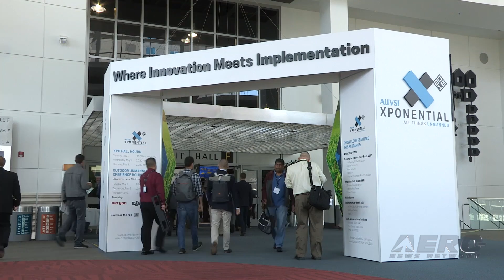Airborne-Unmanned 02.05.19: Boeing Autonomous, Russian Okhotnik, Yuneec H520 Upgrade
Also: Airborne Response, Gatwick's $64.5M Impact, CAE Awarded Contract, Curiosity Says Farewell

Late last month, Boeing successfully completed the first test flight of its autonomous passenger air vehicle (PAV) prototype in Manassas, Virginia. During the flight, the PAV prototype, which is 30-feet long and 28-feet wide, completed a controlled takeoff, hover and landing, which tested its autonomous functions and ground control systems. Boeing says that future flights will test forward, wing-borne flight, as well as the transition phase between vertical and forward-flight modes—a phase that is usually the most important engineering challenge for any high-speed vertical takeoff and landing (VTOL) aircraft, according to Boeing.

Surprise! Photos of what is reported to be Russian Sukhoi Okhotnik (Hunter) heavy drone prototype have surfaced on the internet. The first image began circulating on Russian social media several days ago, with several more showing up shortly thereafter. They show an aircraft that looks very much like the MQ-25 being developed for the U.S. Navy. The images were likely captured by a plane spotter near the runway at the Novosibirsk Aviation Plant.

Yuneec International’s commercial hexacopter, the H520, will now optionally be available with an RTK (Real Time Kinematic) system from the Swiss company Fixposition. Even under difficult GPS conditions, such as in cities or canyons, the RTK system ensures maximum precision and centimeter-precise positioning. The fully integrated RTK satellite navigation reportedly enables extremely accurate recurring images, faster 3D mapping and makes automated inspection flights easier and more precise.

All this -- and MORE in today's episode of Airborne-Unmanned.

Airborne-Unmanned 02.05.19 is chock full of info in this Weekly News Episode, Tuesday, February 5th 2019.

Anchor and news journalist: Skylar Vanel.
Reporters and Video Journalist: Laura Hutson, Brianne Cross, and Christopher Odom. With special reports by reporter Madison Tromler.

Supported by: ANN CEO/Editor-In-Chief Jim Campbell, Chief Videographer Nathan Cremisino, and Aero-Journalist Tom Patton.

This episode covers:

Boeing Completes First Test Flight Of Its Autonomous Passenger Air Vehicle Prototype

Photos Emerge Of Russian Okhotnik Heavy Drone

Yuneec Expands H520 Line With Precise RTK Satellite Navigation

Airborne Response Conducts UAS Training Exercise With National Guard, Others

Gatwick Drone Incident Had $64.5 Million Impact

CAE Awarded Contract By GA-ASI

Curiosity Says Farewell To Mars' Vera Rubin Ridge